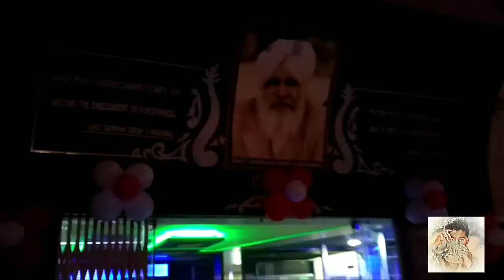My first vlog 1 at my school (Darshan academy) sundargarh in hindi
Hello guys it's my first vlog from my school so please support me i will drop good vlogs for you

Keywords-
My school
Darshan academy
Sundargarh